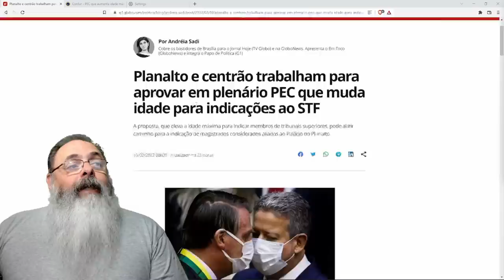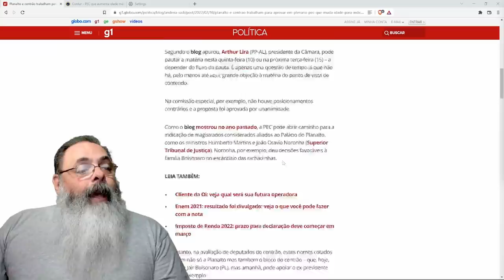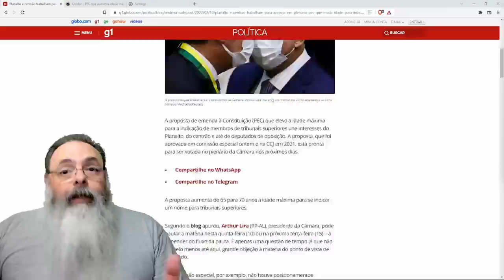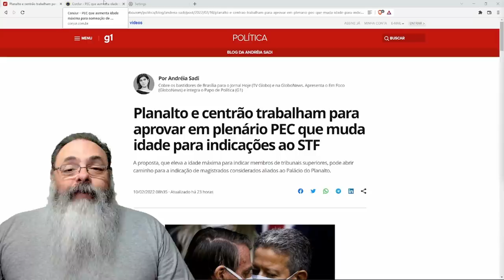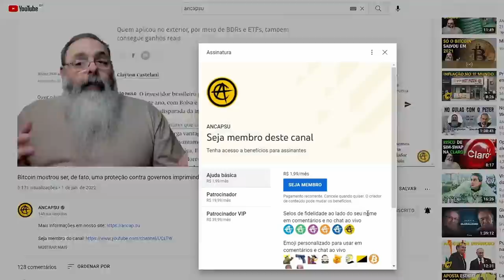Por que PEC para facilitar troca de ministros do STF esse ano?